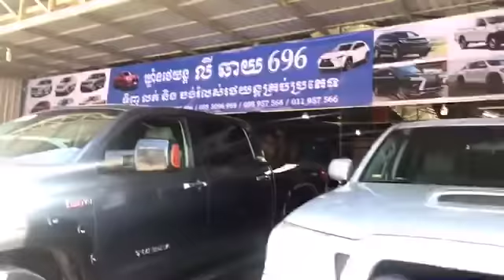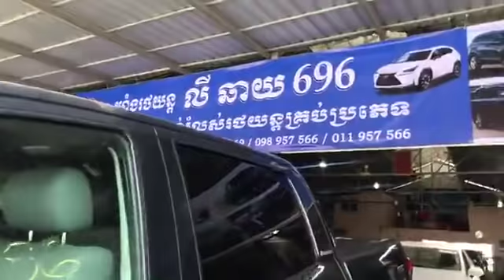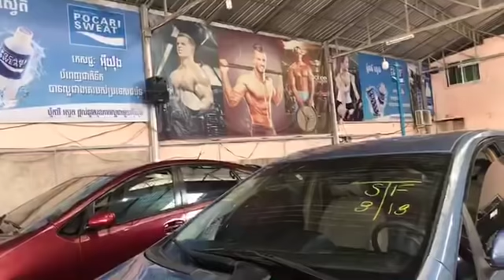New Stock Just arrival | 2010 Prius full option white | 2015 Tundra SR5 Limited Silver & 2008 Tacoma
Hello ! Everyone, Wellcome to my channel.New Stock Just arrival | 2010 Prius full option white | 2015 Tundra SR5 Limited Silver & 2008 Tacoma by car shoping.